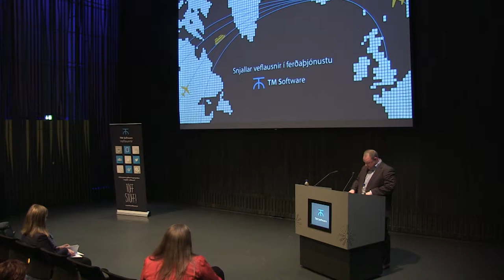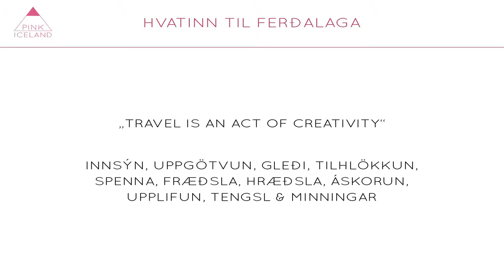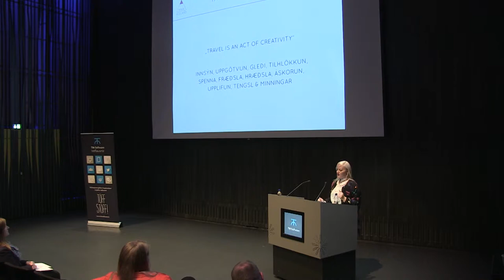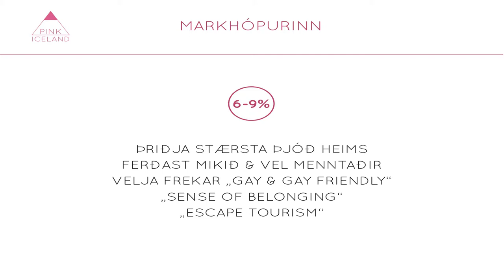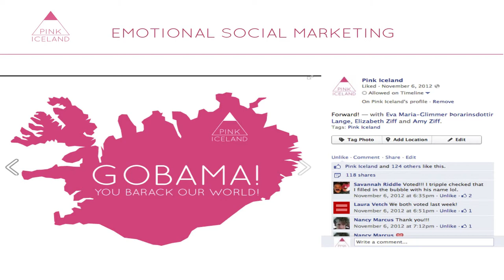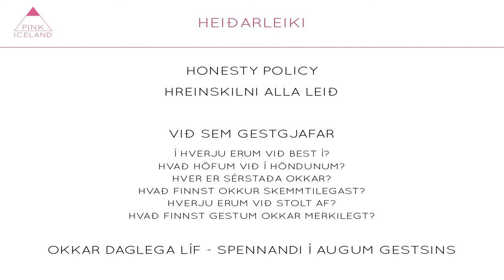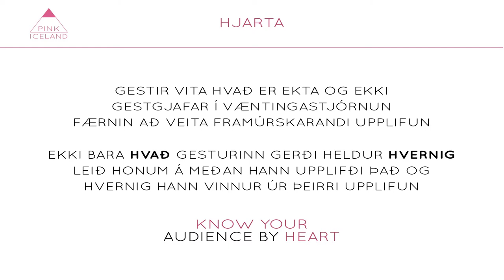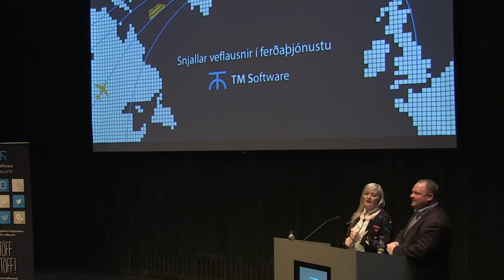Heiðarleiki, hjarta og heillandi upplifun - Eva María Thorarinsdottir Lange, Pink Iceland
Fyrirlestur sem Eva María Thorarinsdottir Lange hélt á ráðstefnu TM Software um Snjallar veflausnir í ferðaþjónustu 15. október 2014.